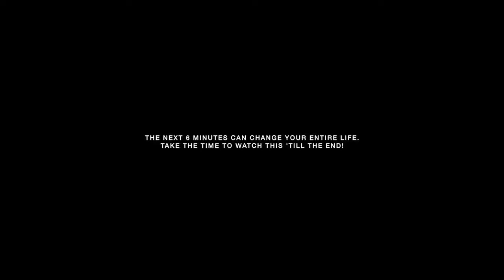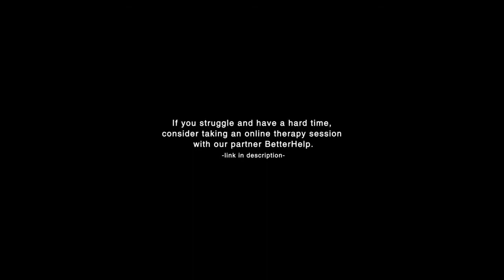THIS IS WHY ONLY 1% SUCCEED Try it and You ll See The Difference1